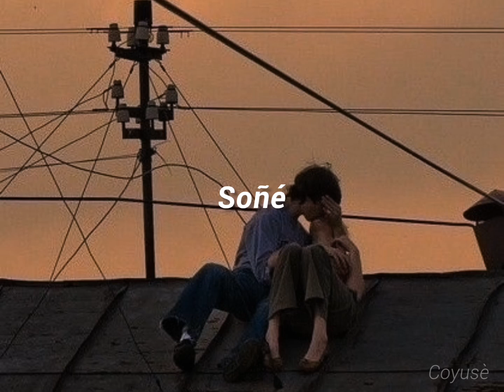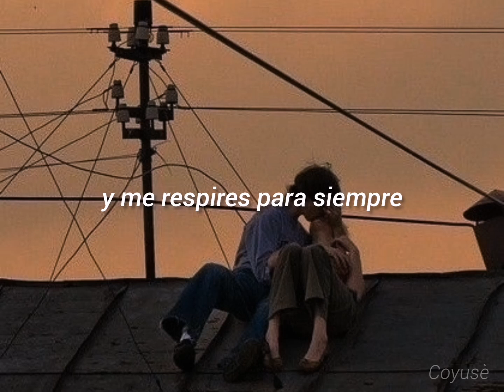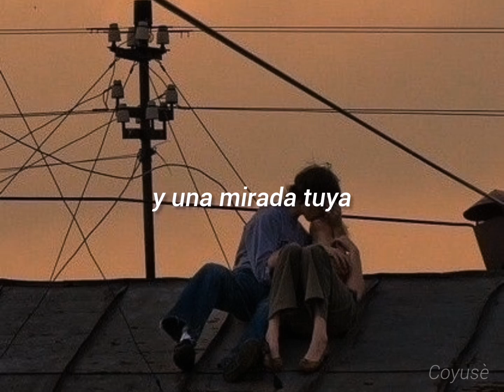Zoé - Soñé (Unplugget)/letra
Edited by Coyusè

COPYRIGHT ⚠️
(no soy propietaria de esta canción los derechos de autor corresponden a Zoé)